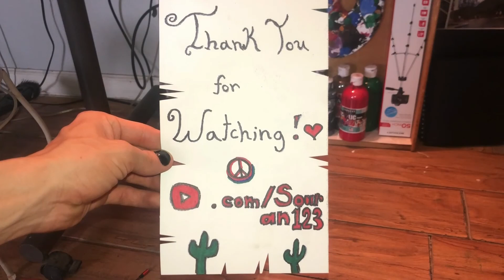Eli and Jordan skate!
Enjoy today's video, which consists of me and my friend Jordan having a great time skating at GCU Skatepark! Enjoy!

Me: @skaterinblack420
SkaterSpider-Man: @skaterspiderman